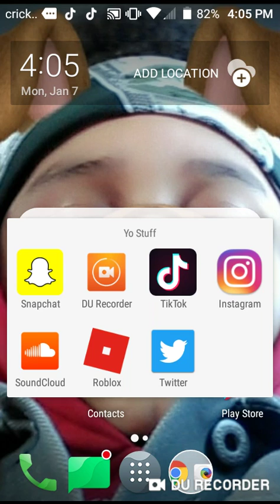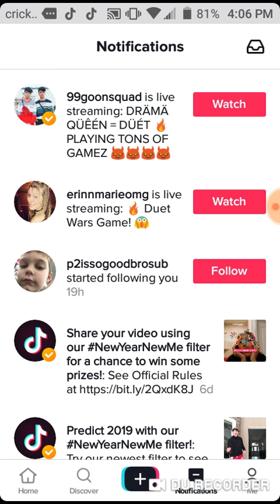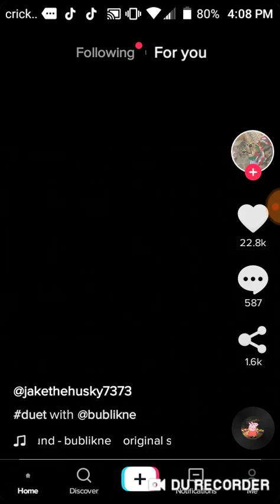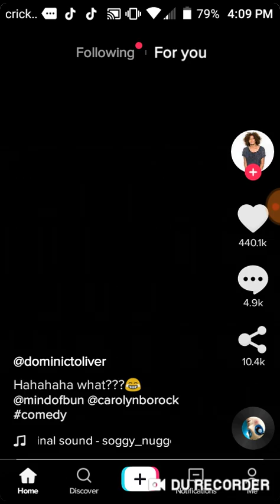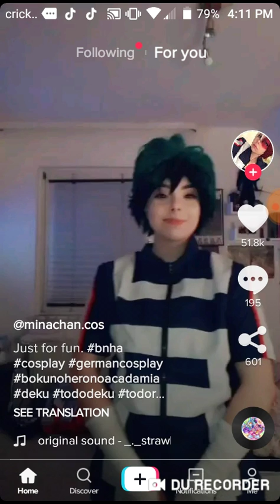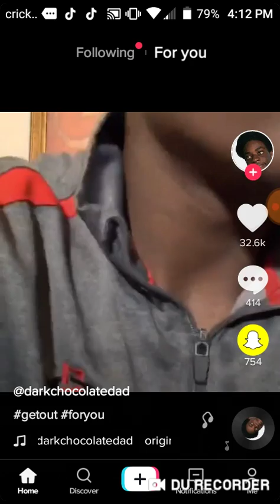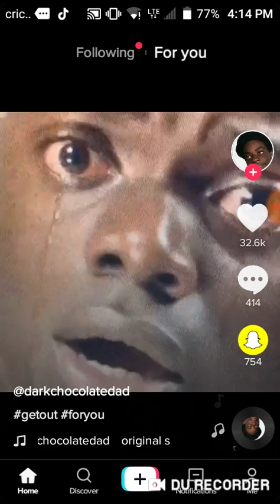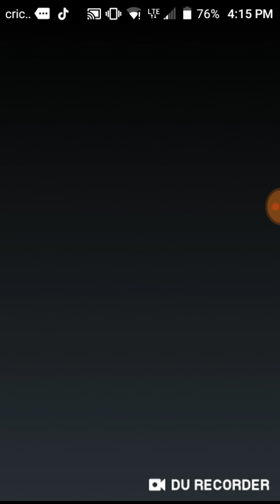Reacting to tik toks (best and trash